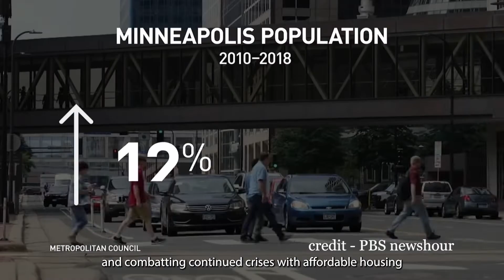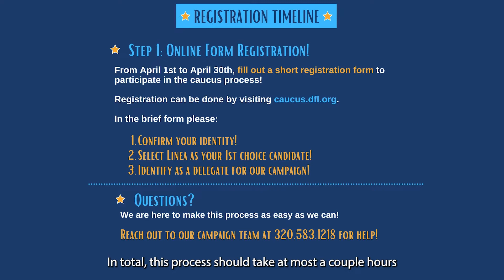Caucus for Linea Palmisano!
Register to caucus for our campaign - we would love to have you on our team!